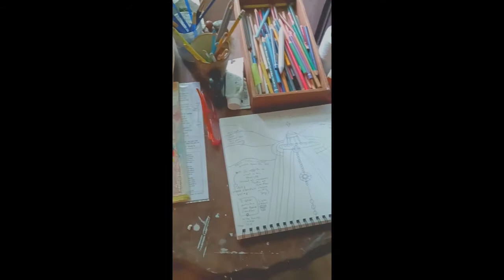june12th2022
watercolor works and highland heaven tones.